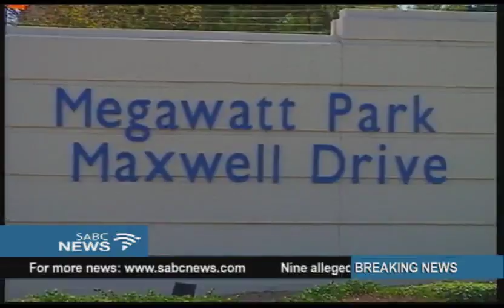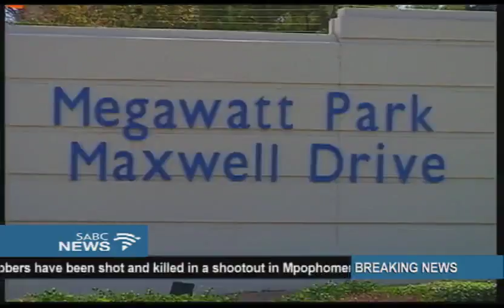PIC loans Eskom R5 billion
The Public Investment Corporation (PIC) has thrown Eskom a life-line. The PIC says it has loaned the power utility five-billion-rand from the Government Employees Pension Fund to keep it afloat for now. Eskom approached the PIC for the loan after acknowledging that it was experiencing serious liquidity problems. Eskom interim CEO Phakamani Hadebe recently said that the power utility needed at least 20-billion-rand to fund its operations.